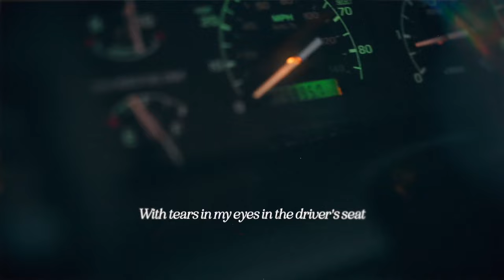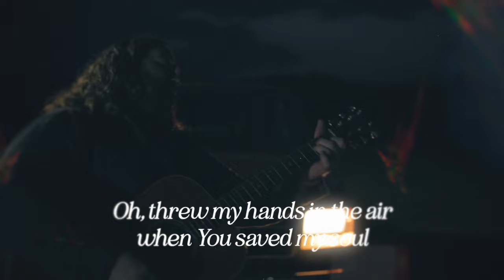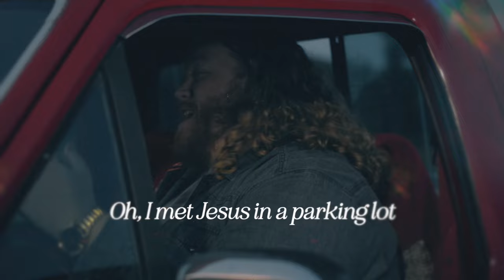Cochren & Co. - Parking Lot (Radio Version) [Official Lyric Video]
Written by Michael Cochren, AJ Pruis & Matt Armstrong
Produced by Jeff Pardo. Recorded at SeeMore Sound (Nashville, TN). Mixed by Doug Weier. Lead vocals by Michael Cochren. Drums & Percussion by Jacob Arnold. Bass by Tony Lucido. Acoustic & Electric Guitars by Court Clement. Piano, Keyboards & Programming by Jeff Pardo. Hammond Organ by Chris Bevins. Background vocals by Michael Cochren & Jeff Pardo. Additional Editing by Chris Bevins.

(LYRICS)

It wasn’t where I thought we’d meet
Outside that apartment on Franklin Street
With tears in my eyes in the driver's seat
But that’s the place God came for me

It was a still small voice
On a Tuesday night
Like you were right there with me
On the passenger side
You turned that car into a mountain top
Oh, I met Jesus in a parking lot

I’ve heard other stories just like mine
Your love moved through a song at the perfect time
You don’t just wait at the altar for us to walk the aisle
You grab our heart right through that radio dial

Oh, I saw the light in that dashboard glow
Oh, threw my hands in the air when You saved my soul

There’s no place we’re out of reach
Your love can show up like it did for me